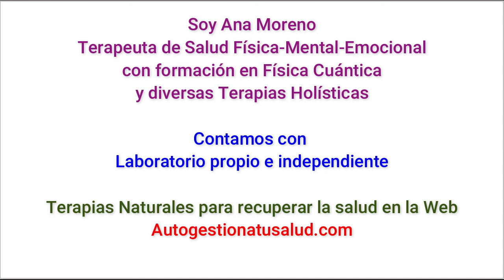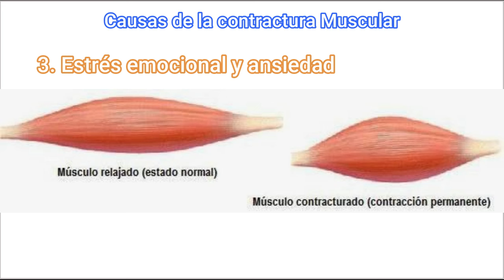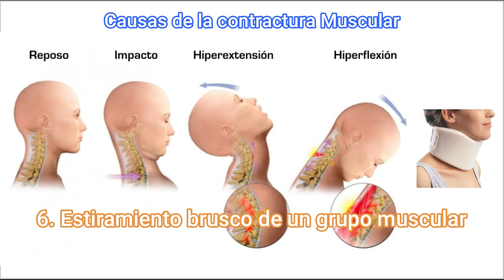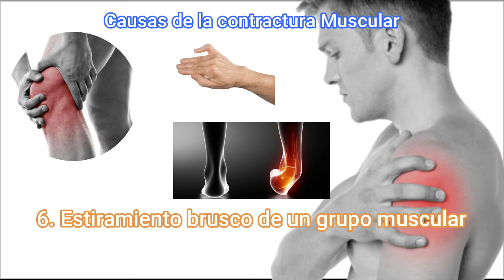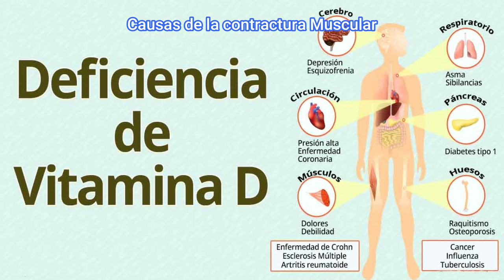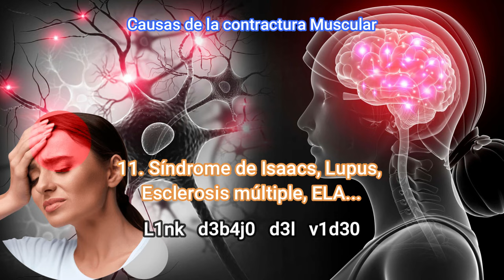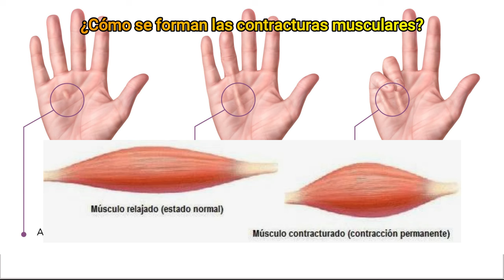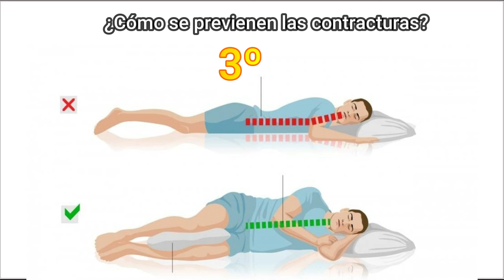TRATA LAS CONTRACTURAS DE UN MODO NATURAL QUE RELAJA LA MUSCULATURA RÍGIDA Y TENSA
Si la contractura se fibrotiza va a ser difícil de quitar y se tensará de nuevo cuando hagas uso repetitivo de esa musculatura o cuando lo que la causó se reactive de nuevo.

ESTE ES EL AUDIO RECOMENDADO POR ANA MORENO EN ESTE VÍDEO

OTROS AUDIOS PARA RELAJAR Y REGENERAR LOS MÚSCULOS DEL CUERPO

❤️❤️⭐️☀️💴👉🏼ENTRA AQUÍ si quieres TRABAJAR CON AUTOGESTIONA TU SALUD y ganar DINERO en Abundancia

❤️❤️Este otro es el LINK para ESCUCHAR todos nuestros AUDIOS GRATIS de diferentes TIPOS, que podrás ENCONTRAR moviéndote por las DIFERENTES CATEGORÍAS

❤️❤️Visita nuestra página web para conseguir la biodescodificación emocional de tu dolencia o enfermedad. Y también puedo ser tu mentor o coach y ayudarte a descubrir las limitaciones, traumas y bloqueos que impiden que consigas LA SALUD o hacer realidad lo que deseas, dándote las claves que necesitas para conseguir de una vez por todas salir de la situación en la que estas y materializar tus objetivos. En nuestra pagina
También tenemos muchas herramientas sanadoras para tu salud y para que establezcas las conexiones neuronales correctas para hacer realidad rápidamente tu vida deseada.